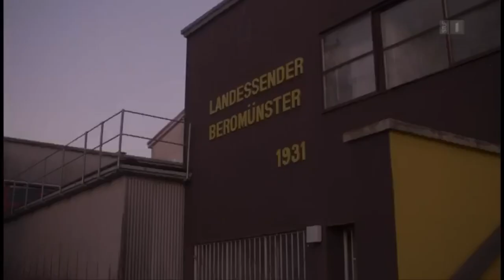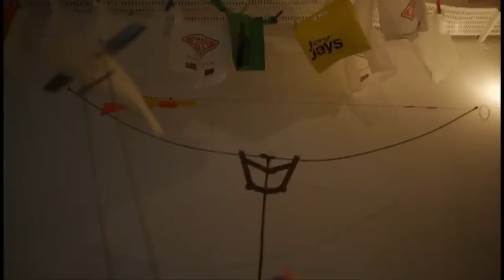3. Sondersendung «Pierre Favre & Wetz»